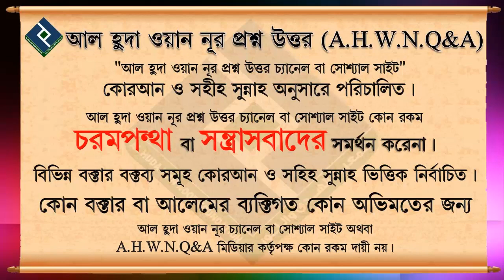সবর বলতে কি বোঝায়┇শায়খ আব্দুল্লাহ আল বাকী